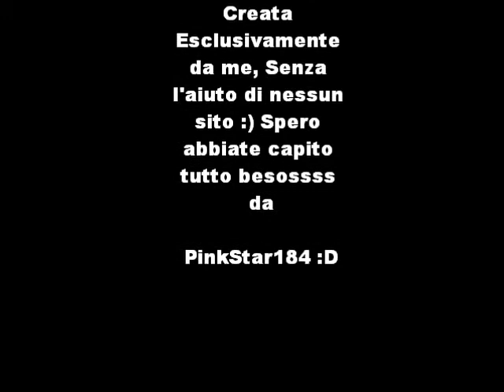Simon ha bisogno di mar sub ita